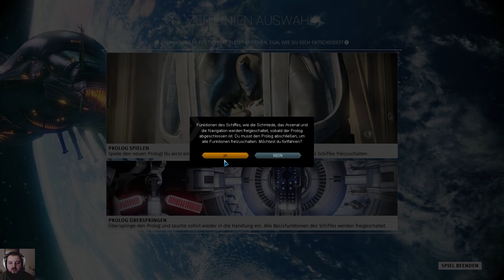Betablick: Warframe Benutzeroberfläche 2.0 & Tutorial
● TS3: creet.de:9988

Update 14: "Das verrückte Cephalon" ist hier!

Tenno! Macht euch bereit, Warframe auf eine völlig neue Weise zu erleben.

Vollgepackt mit neuen Quests, PvP und erweiterten Game-Modi, einer neuen Benutzeroberfläche, Gefährten, neuen Waffen und so viel mehr; Update 14: "Das verrückte Cephalon" ist Warframe, wie ihr es noch nie gesehen habt!

NEUES SPIELEINSTEIGERERLEBNIS - Eine bedeutungsvolle Quest führt neue Spieler durch Warframe und versorgt sie mit allen erforderlichen Informationen zu Gameplay, Geschichte, Game-Modi und Menüs. Erlebt eine Neuvorstellung der Benutzeroberfläche und Menüs. Spieler haben jetzt einen Platz im Sonnensystem an Bord ihres persönlichen Raumschiffes, der Liset. Durch das Abolvieren der Quest "Vors Preis" erhaltet ihr Zugang zu Hauptsystemen, Menüs und mehr über die Konsolen auf dem Schiff!

KUBROWS - Eine neue Quest schaltet die genetische Schmiede frei, die ihr für die Züchtung biologischer Proben auf eurem Schiff nutzen könnt. Züchtet einen Kubrow, indem ihr ein Kubrow Ei sammelt und es in der genetischen Schmiede ausbrütet. Unterschiedliche Persönlichkeitstypen für euren Kubrow bieten verschiedene Fähigkeiten im Kampf als auch außerhalb des Schlachtfeldes. Schenkt eurem Kubrow Zuwendung und rüstet ihn mit starken Verbindungs-Mods aus, um ihn effektiver im Kampf zu machen. Erstellt genetische Abdrücke eures Kubrow, die ihr mit anderen Tenno handeln oder kombinieren könnt, um euer perfektes Haustier zu erschaffen!

NEUER WARFRAME - Eine Meisterin der Illusion, die ihre Gegner mit einem Spektakel aus Eleganz und Macht verwirrt. Mirage verfügt über folgende Fähigkeiten:
Spiegelkabinett - Mirage erschafft ein Gefolge aus Doppelgängern, um ihren Gegner abzulenken und zu verwirren.
Taschenspielertrick - Als wahrer Schelm versetzt Mirage umliegende Objekte mit einer versteckten Sprengladung.
Eklipse - Im Licht wird Mirage zur Hauptattraktion und teilt heftigen Schaden aus, während die Schatten ihre Spur verwischen und es schwer machen, sie zu verwunden.
Prisma - Feuert eine Energiekugel ab, die Laser in alle Richtungen verschießt. Durch erneute Aktivierung wird die Bombe gesprengt und blendet nahe Feinde.

QUESTS - Erkundet wiederspielbare Quests mit freischaltbarer Schwierigkeitsauswahl. Dieses neue Warframe-Erlebnis feiert sein Debut mit der Quest "Vors Preis".

NEUE DARK SECTORS KONFLIKTE - Führt einen neuen Spieler-gegen-Spieler Gamemodus ein, der den existierenden Modus für die Solarschienen-Konflikte ablöst. Wählt, welchen Clan oder welche Allianz ihr unterstützen wollt und schlüpft in die Rolle des Angreifers oder Verteidigers in einer mehrstufigen Zielmission. Bis zu 4 menschliche Spieler pro Seite und mit leeren Spieler-Slots, die durch Phantome automatisch gefüllt werden.

NEUE WAFFEN
AKZANI - Die Waffe der Wahl von Mirage. Diese schnell feuernden Doppel-Pistolen versichern eine tödliche Darbietung.
SILVA UND AEGIS - Eine Waffe, die Schwert und Schild kombiniert - erstellt anhand des Gewinnerkonzeptes von SilverBones aus unserem Community Nahkampfwaffendesign-Wettbewerb.

ERWEITERTE GAME-MODI - Die Befallenen sind über Eris hereingebrochen! Hive Sabotage, Auslöschungs- und Überlebens-Game-Modi sind jetzt verfügbar!